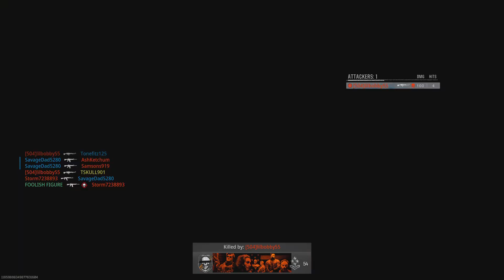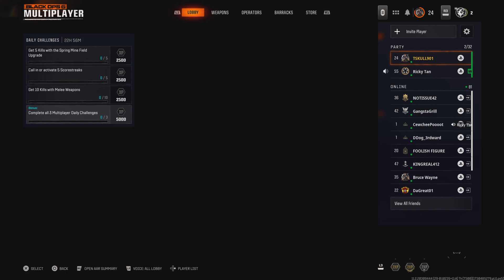Call of Duty_20241103110859